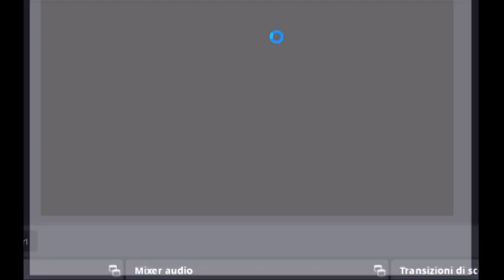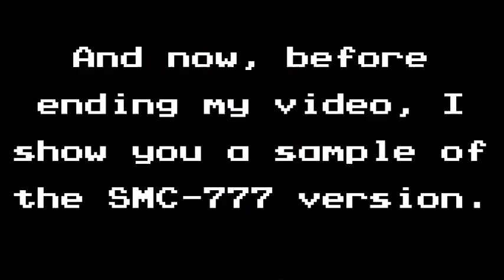Mario Bros Special (マリオ ブラザーズ スペシャル) // Sharp X1 // 100 phases World Record, SMC-777 vers. showcase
ENGLISH

At the ending of my video I’ve even shown the SMC-777 version of this game, exactly here 01:24:22

This should be the classic arcade Mario Bros game, but in japanese home computers shows itself in a very different game. Each loop consists of 4 levels:
1st level: move 5 levers. Simply jump upon ‘em until they turn red. When all of those are red doors open and you can rapidly advance to the next level before doors close and eventually you have to repeat the process.
2nd level: jump on the trampoline once an enemy stands next to Mario, so that you stomp him and kick him in contact with, then go to a pink platform to advance to the next level
3rd level: main aim of this level is to collect six dollar signs and a ring to advance to the next level. You can even stomp enemies in rollers the same way you did in the second level
4th level: simply a bonus stage. Collect all dollar signs before timer runs out.
Then it repeats with a higher difficulty.

Personally I love this game so much, it’s one of my favorite games, it’s one of those retrogames too fun to play. It’s even less glitchy than another Super Mario game I played always for Sharp X1 called SUPER Mario Bros Special… that one is a mess! At least in this one the major glitch is when you have to jump immediately to the left or right side besides standing still, you have to take a little run before jumping, otherwise he jumps straight on causing you an eventual life loss.

Another glitch is the score that resets at 655.400 pts instead of 999.900 pts, but it's not that important, since the only way to gain an extra life is reaching 20.000 pts

This game deserves to be at least tried!!

ITALIANO

Verso la fine del video ho mostrato nel minuto 01:24:22 la versione SMC-777 di questo video facendo uno shortplay.

Sarebbe il classico gioco arcade di Mario Bros, però nei computer giapponesi (come anche nello Sharp X1) si presenta in forma diversa. Infatti ogni giro consiste in 4 livelli:
il primo: spostare tutte e 5 le leve in alto. Basta saltarci sopra fino a quando diventano rosse. Una volta colorate tutte in rosso, rapidamente uscire da una delle due porte aperte, prima che si richiudano ed eventualmente dover ripetere il processo da capo.
Il secondo: saltare sui trampolini per stordire i nemici accanto a Mario per poi così espellerli dalla schermata a contatto con essi
Il terzo: si possono eventualmente stordire i nemici sovrastanti al rullo come nel livello precedente, ma l’obiettivo principale è quello di raccogliere 6 segni del dollaro e in più un anello per avanzare al livello successivo
Il quarto: solo un livello bonus. Raccogliere tutti i segni del dollaro prima che scada il tempo.
Dopodiché, il gioco si ripete con una difficoltà maggiore.

Semplicemente amo questo gioco!! E’ uno dei miei preferiti e anche molto divertente da giocare! E’ anche meno buggato, al contrario di Super Mario Bros Special che lì sì che è un casino! Il glitch maggiore del gioco è quando si cerca di saltare immediatamente verso sinistra/destra e non ci si riesce perché Mario salta sempre dritto dopo essere stato fermo, il che comporta che bisogna prendere una piccola rincorsa per farlo saltare a dovere.

Un altro bug strano riguarda il punteggio che per qualche strano motivo, invece di resettarsi da 999.900 punti, si resetta a 655.400 punti, ma non è comunque un dettaglio importante, in quanto l'unica maniera per ottenere una vita extra è quella di superare 20.000 punti.

Questo gioco merita di essere almeno provato!!

Buona visione!!